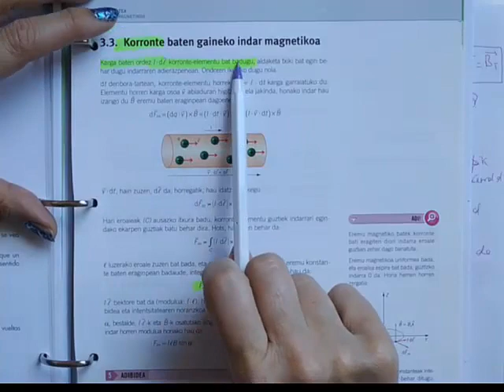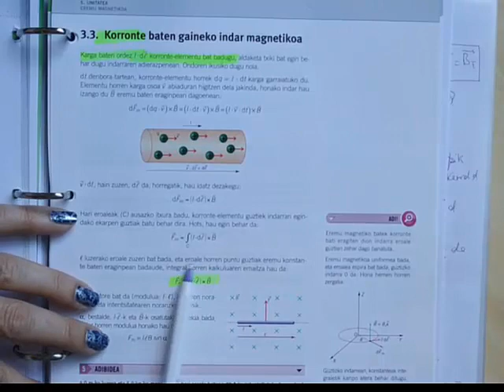Korronte baten gaineko indar magnetikoa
Liburuko 177. orrialdea